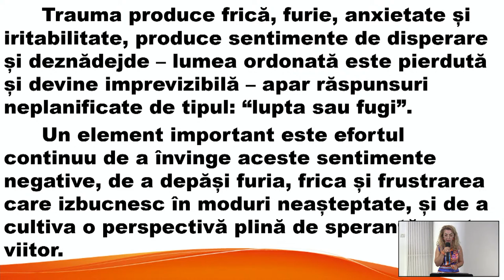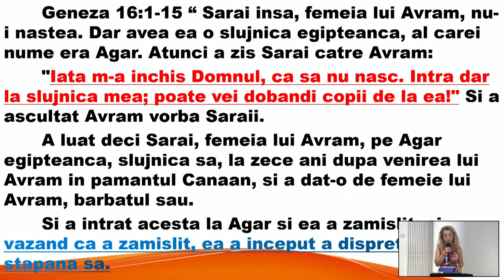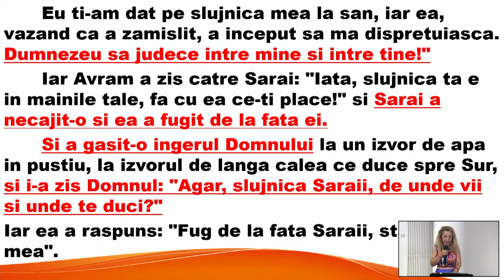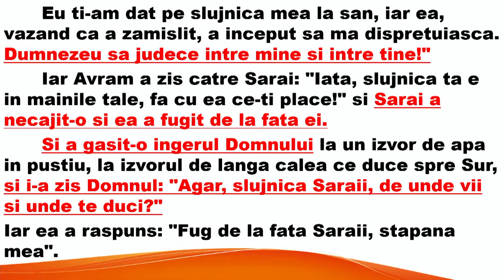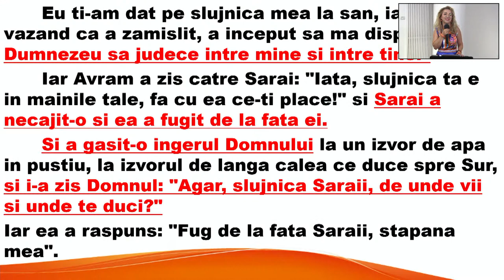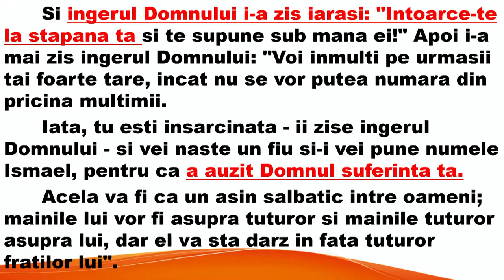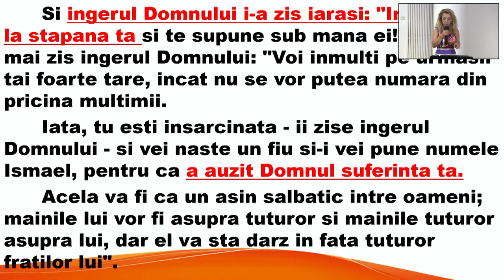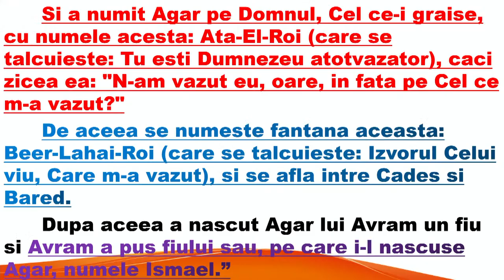Intalneste-L pe Dumnezeu in dezamagire si trauma